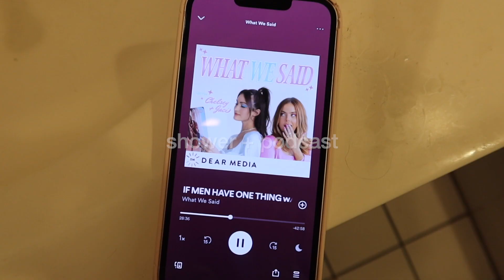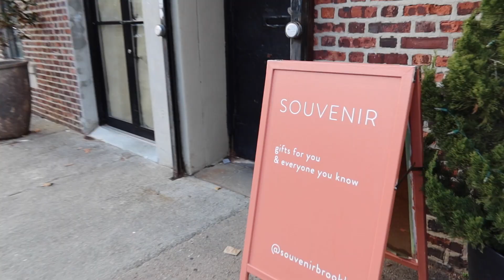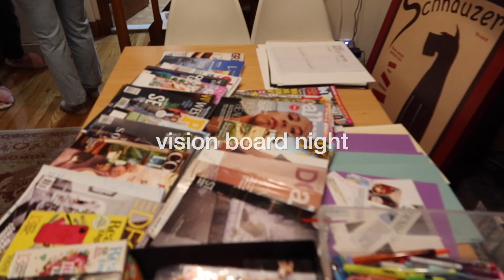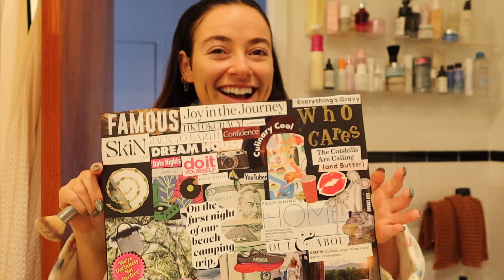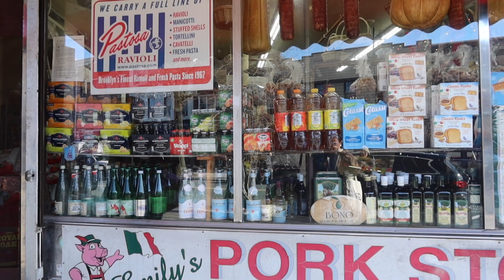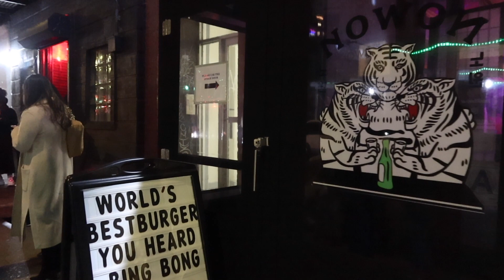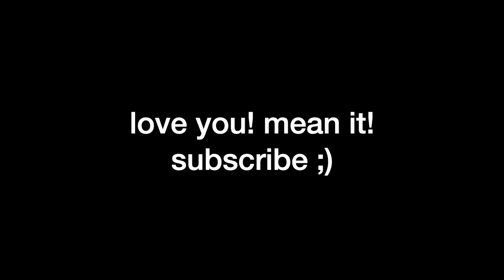putting myself *out there* vlog - vision boards, slow saturday & accidental Brooklyn food tour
PRODUCTS MENTIONED + LINKED:
Clearstem Hormonal Acne Supplements
Caliray Primer
Westman Altelier Complexion Drops
Kosas Airbrow
First Aid Beauty Moisturizer
Tarte Multi-Brush
Vlog Camera (Amazon)
Black Sunglasses (Amazon)
Clear Bathroom Shelves (Amazon)
Tripod (Amazon)